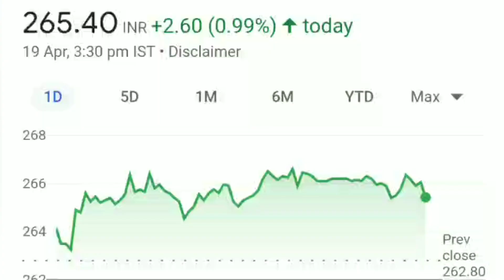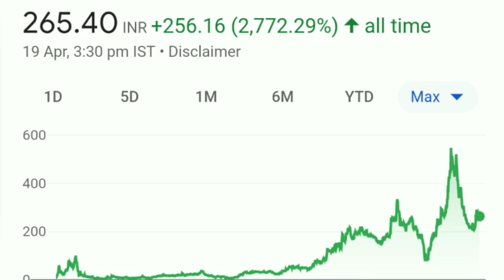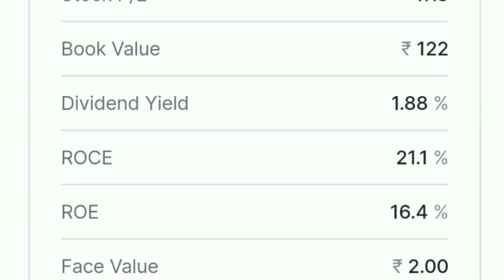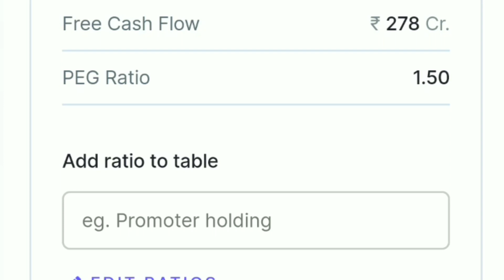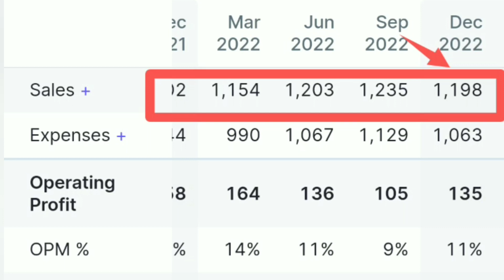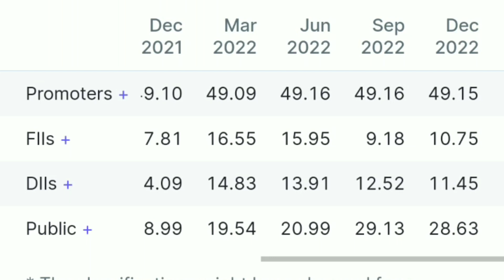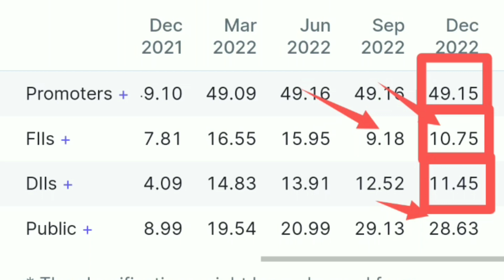Zensar technologies share| Zensar technologies share latest news| Zensar technologies share analysis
Zensar technologies share| Zensar technologies share latest news| Zensar technologies share analysis| Zensar technologies share| Zensar technologies share latest news| Zensar technologies share analysis